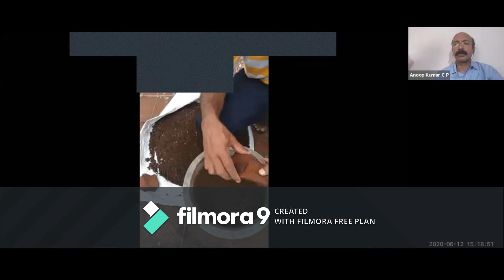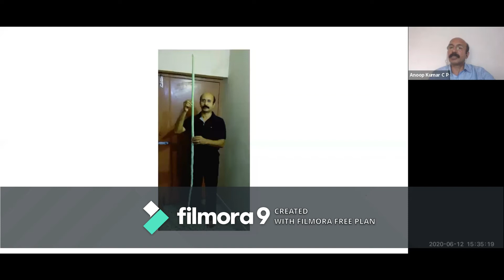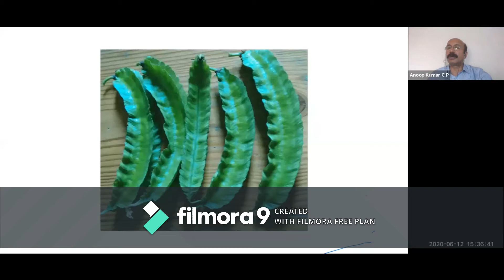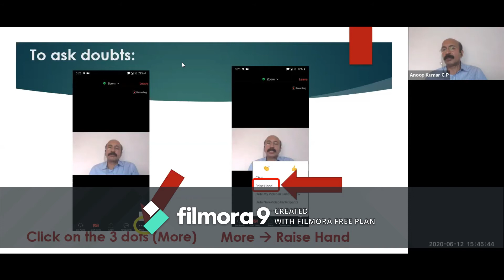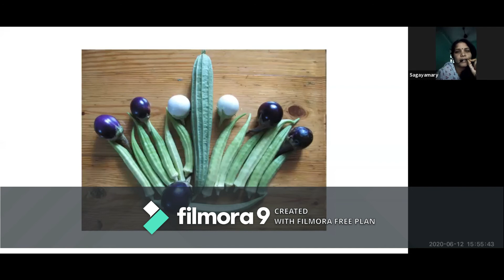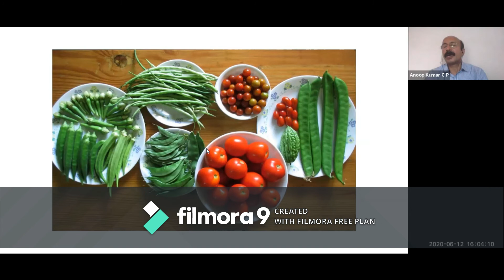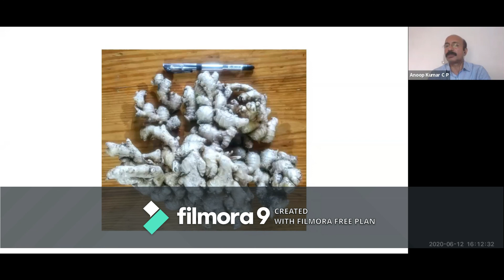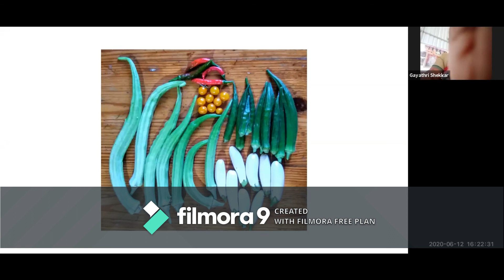WEWA-WEBINARவீட்டிலும் செய்யலாம் விவசாயம்-சி.பி. அனூப்குமார்.வேளாண்மை,தோட்டக்கலை,மாடித்தோட்ட ஆலோசகர்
WEWA - WEBINAR வீட்டிலும் செய்யலாம் விவசாயம். வழங்குபவர் சி.பி. அனூப்குமார். இயற்கை வேளாண்மை தோட்டக்கலை மாடித்தோட்ட ஆலோசகர். மாடித் தோட்டத்தை அமைக்க திட்டமிடும் விதம். தொட்டிகள் பைகளை வைக்கும் முறைகள். விதைகளை விதைக்கும் முறைகள். நீர்ப்பாசன முறைகள். பூச்சிகளை கண்காணித்து இடு பொருளைக் கொடுக்கும் முறை.